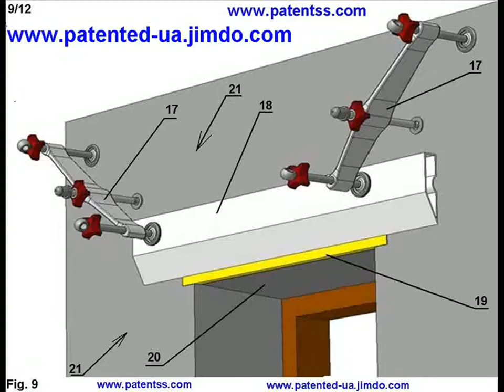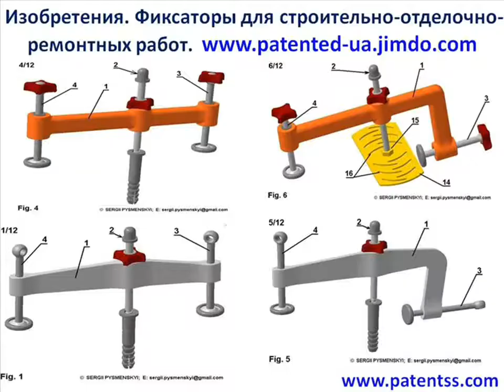Painting sets corners by inventing new tools DIY